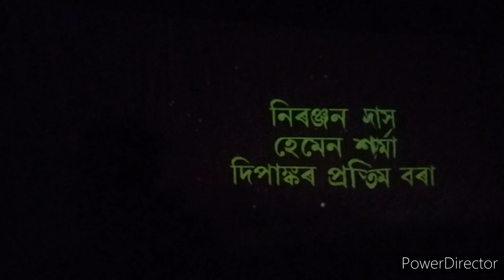Bordwi chila Theatre:-Part...4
Re-uploading on any other social media platform without any prior

permission of the owner strictly prohibited